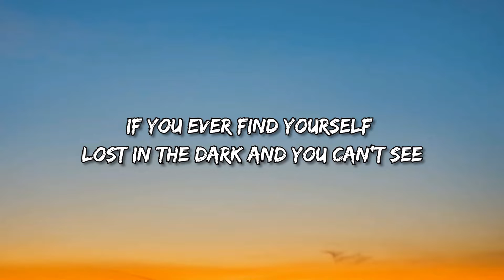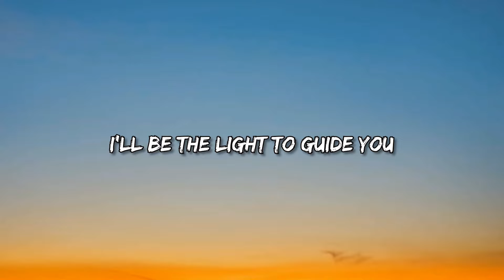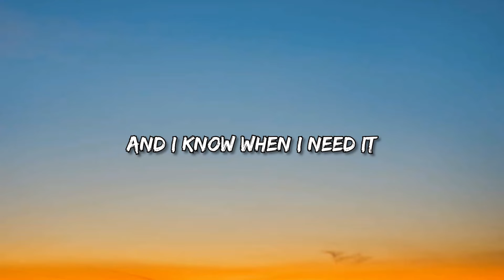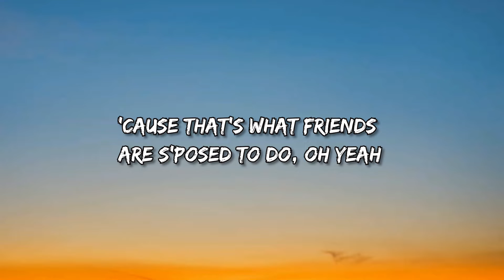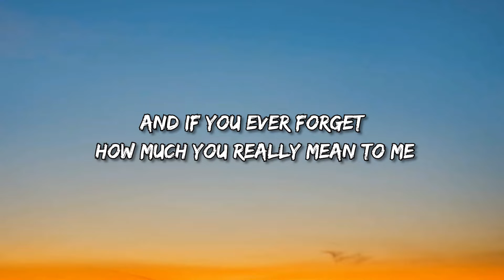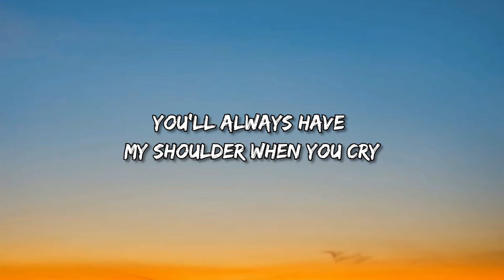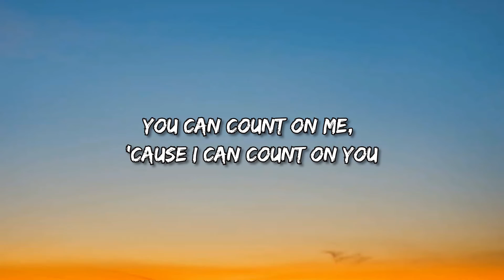Bruno Mars - Count on Me (Lyrics)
Count on Me Lyrics:

[Intro]
Oh-oh-oh

[Pre-Chorus]
Find out what we're made of

[Chorus]
You can count on me like 1, 2, 3
And I know when I need it
I can count on you like 4, 3, 2
Ooh-ooh-ooh-ooh-ooh
Ooh-ooh-ooh-ooh-ooh

[Verse 2]
If you're tossin' and you're turnin'
And you just can't fall asleep

[Chorus]
Ooh-ooh-ooh-ooh-ooh
Ooh-ooh-ooh-ooh-ooh

[Bridge]
You know...

[Chorus]
Ooh-ooh-ooh-ooh-ooh
Ooh-ooh-ooh-ooh-ooh
Ooh